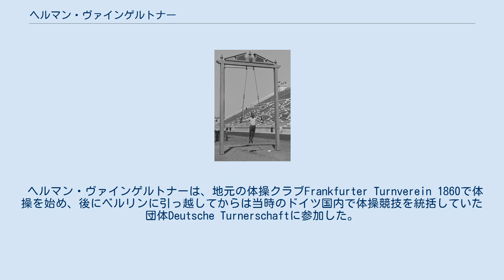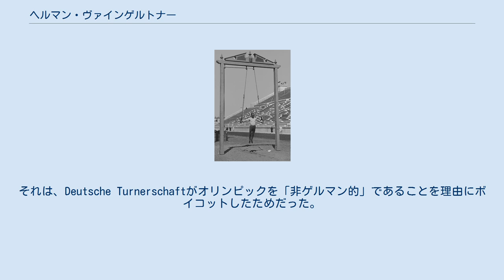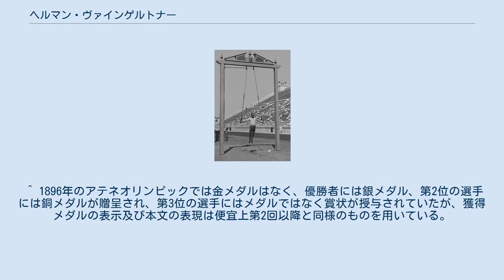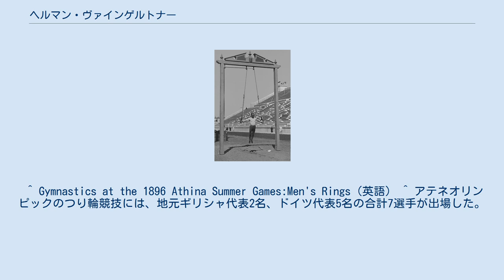ヘルマン・ヴァインゲルトナー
フランクフルト_(オーダー)出身の人物
ヘルマン・ヴァインゲルトナー（Hermann Otto Ludwig Weingärtner、1864年8月27日 - 1919年12月22日）は、ドイツの元体操選手である。
彼は1896年に開催されたアテネオリンピックの体操競技で、金メダル3個、銀メダル2個、銅メダル1個の合計6個のメダルを獲得した。
 ヘルマン・ヴァインゲルトナーは、地元の体操クラブFrankfurter Turnverein 1860で体操を始め、後にベルリンに引っ越してからは当時のドイツ国内で体操競技を統括していた団体Deutsche Turnerschaftに参加した。
 ヴァインゲルトナーは、19世紀後半に活躍したドイツの体操選手の中で最良の1人であり、また1896年アテネオリンピックの参加選手の中においても恐らく最良の体操選手であった。
彼は団体競技（平行棒、鉄棒） で2個の金メダル、個人競技では鉄棒で金メダル、つり輪とあん馬で銀メダル2個、跳馬で銅メダルを獲得している。
そのうちつり輪においては、ギリシャ代表のイオアニス・ミトロポウロスと激しい点数争いになって審判の決定が膠着状態になった。
最終的にはオリンピック組織委員会の一員として加わっていたギリシャ王子ゲオルギオスが同国代表のミトロポウロスに金メダルを与える裁定を下し、ヴァインゲルトナーは銀メダルを獲得する結果となった。
 アテネオリンピックで華々しい成果を挙げてドイツに帰国したヴァインゲルトナーを含む大半の選手たちに下されたのは、競技活動の禁止処分だった。
それは、Deutsche Turnerschaftがオリンピックを「非ゲルマン的」であることを理由にボイコットしたためだった。
 それを機に彼は故郷のフランクフルト・アン・デア・オーダーに戻り、後には彼の父が創業したスイミングプールの経営を引き継いだ。
1900年に彼は結婚して、3児の父となった。
1919年12月22日、当時55歳になっていたヴァインゲルトナーは、オーデル川で溺れていた人を助けようとして溺死した。
 彼の死後、1996年になってフランクフルト・アン・デア・オーダーにあるZiegenwerderの主要な歩道が「Hermann-Weingärtner-Weg.」と命名されている。
 ^ 1896年のアテネオリンピックでは金メダルはなく、優勝者には銀メダル、第2位の選手には銅メダルが贈呈され、第3位の選手にはメダルではなく賞状が授与されていたが、獲得メダルの表示及び本文の表現は便宜上第2回以降と同様のものを用いている。
 ^ 鉄棒団体競技に参加したのは、ドイツ代表の11選手のみだった。
 ^ Gymnastics at the 1896 Athina Summer Games:Men's Rings（英語） ^ アテネオリンピックのつり輪競技には、地元ギリシャ代表2名、ドイツ代表5名の合計7選手が出場した。